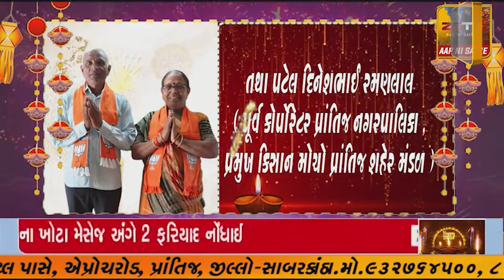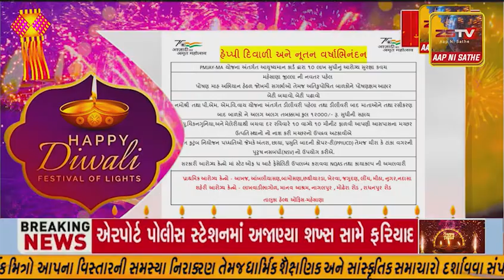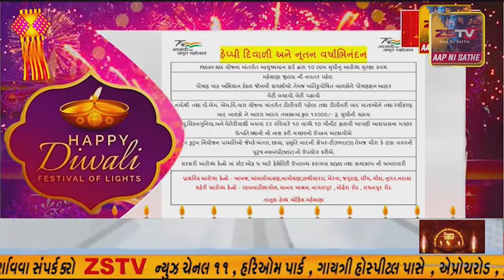માંગરોળ જલારામ મંદિર ખાતે જલારામ બાપાના ૨૨૫મીં જન્મ જયંતીની હર્ષોઉલ્લાસ સાથે ઉજવણી કરાઈ